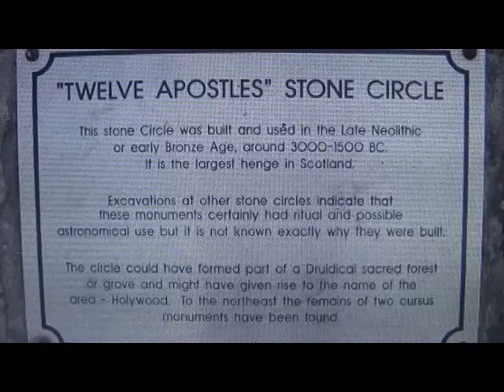A Weekend in Kirkcudbrightshire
A weekend field trip with the Northern Earth Mysteries Group to Kirkudbrightshire in Scotland, adjacent to the Solway Firth.  It is an area rich in prehistoric sites and rock art, and we visited one particularly impressive visual alignment of several sites between Cambret Hil and Cairnharrow.  The transduction and accumulation of earth energy is discussed, as is the theory that some cup and ring designs could represent microscopic cellular structures associated with fertility.